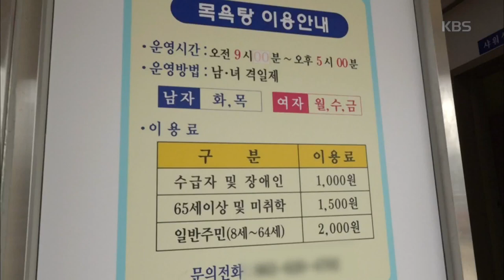인간극장 – 큰언니를 모시고 목욕탕을 다녀온다